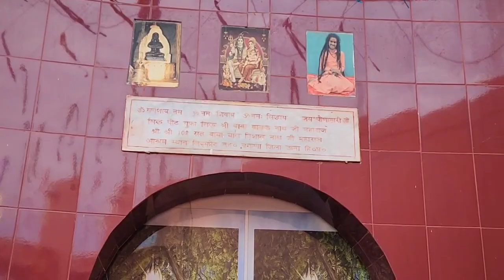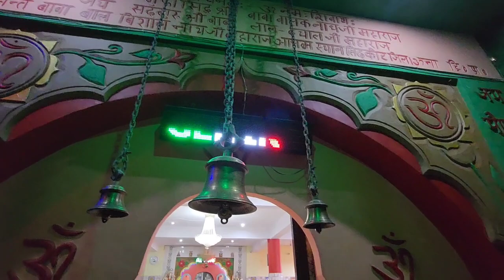चैत्र महोत्सव के शुभ अवसर पर श्री गुरू महाराज जी के दरबार में भव्य सजावट [आश्रम लिदकोट जिला ऊना]